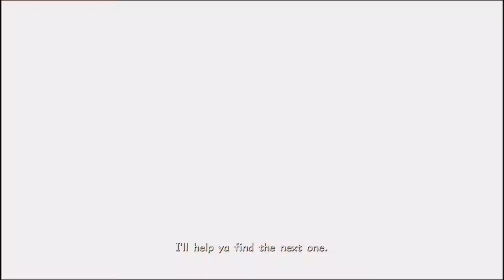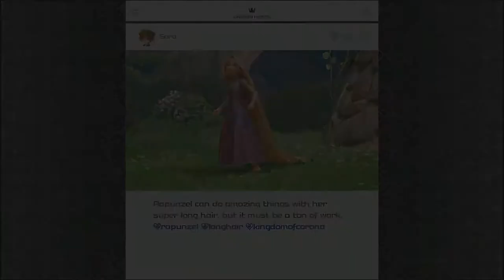My Top 5 Games of the PAST YEAR (2019)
Another year has gone by so lets take a look at what games ive actually purchased and Enjoyed in the past year. I dont mean from January till now i mean From July 2018 till now even tho in this list the games came out this year anyway